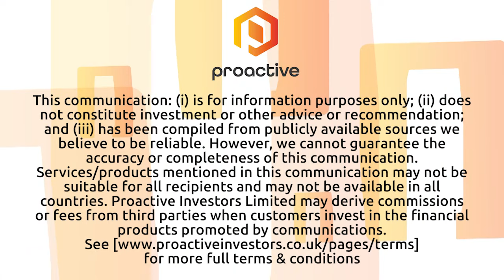Dynamic Metals begins trading on ASX following $7 million IPO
Dynamic Metals Ltd (ASX:DYM) managing director Karen Wellman speaks with Proactive soon after the explorer began trading on the ASX. Dynamic is a spin out of Jindalee Resources Ltd's Australian battery and precious metal assets. Its portfolio includes landholdings in the Widgiemooltha district and the Lake Percy Project, prospective for lithium, nickel, and gold, as well as an 80% interest in the Deep Well Nickel-Copper-Platinum Group Element Project.